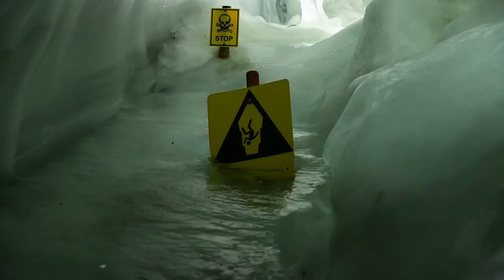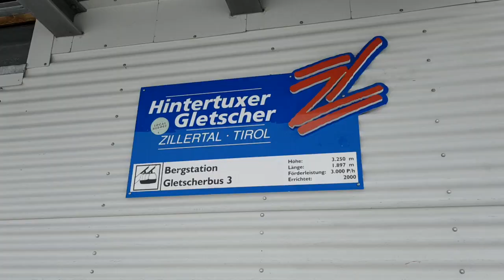Hintertux Glacier ICE SWIMMING 0°C - Behind the scenes - Addicted To Nature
The Addicted To Nature Team is going for an expedition to the Glacier of Hintertux with ice swimmer Christof Wandratsch; Ice swimming champion.
Aaron Curcio and Gerrit Curcio are swimming afterwards in 0°C in an internal lake in the glacier.
Enjoy ;D

Filmed by: Aaron Curcio & Gerrit Curcio
Edited by: Aaron Curcio